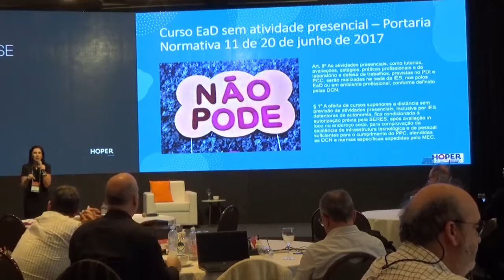[PRODEESE AGORA] Desafios da Regulação para as ações inovadoras - Niube Ruggero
“"Antes de 2017 o processo availiativo tinha carater indutor de qualidade, atualmente ele não é mais um indutor de qualidade, hoje ele é um instrumento da regulação, por isso deve-se ter cuidado com todo o processo avaliativo de reconhecimento e de registro" Niube Ruggero para o

PRODEESE - Programa para o desenvolvimento de empresários e executivos do Setor. Eixo Educação Híbrida. Foz do Iguaçu - Paraná. 23 e 24 de junho de 2022